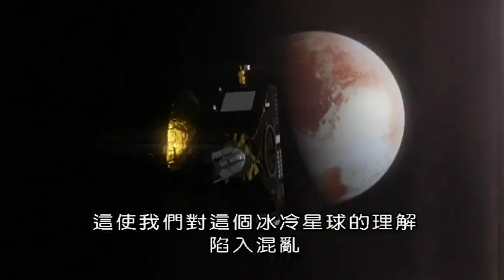BBC 冥王星：死而復生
冥王星如何從太陽系邊緣的一顆冰凍星球，被推到令人難以想像的複雜天文學世界？這是一段難以置信的科學故事，它甚至可能與解開外星生命之謎有關。1930年，冥王星被發現，它有五顆衛星，距地球56億公里。 幾十年來，我們對於冥王星的細節幾乎一無所知，但情況已經改觀了。 令人激動的新節目帶觀眾參與「新視野號」太空探測器任務，看見令人難以置信的發現，其中包括帶給許多科學家的第一手資料。